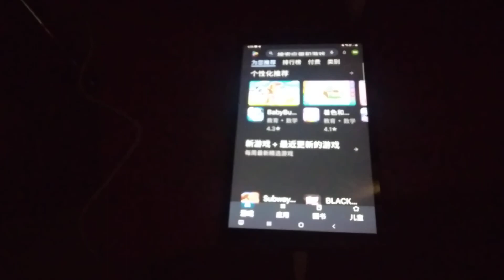Game Echo 13235, 13236, 13237, 13238, 13239 & 13240